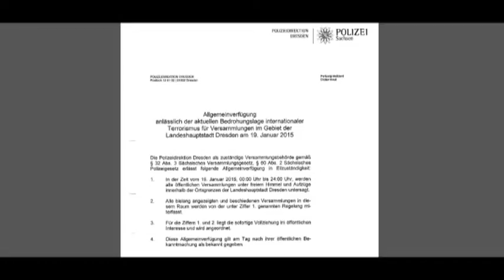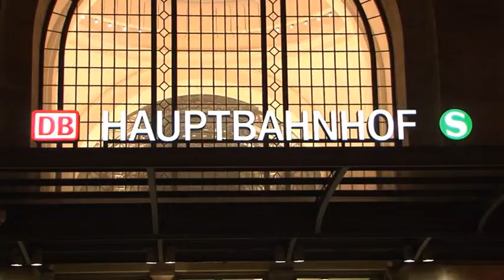Saldırı ihtimali Dresden'deki PEGIDA gösterilerini iptal ettirdi